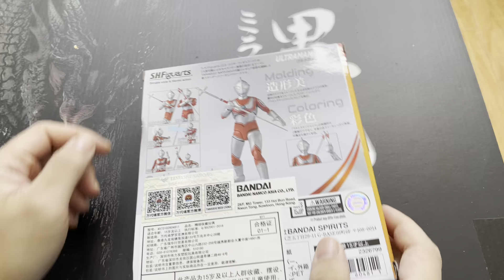万代 SHF 杰克 奥特曼 S. H. Figuarts Ultraman JACK Review